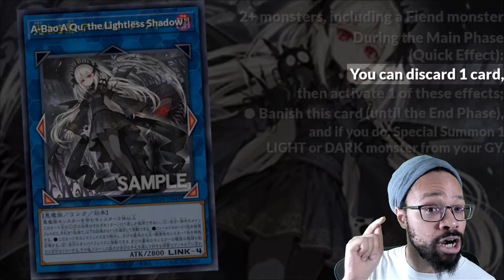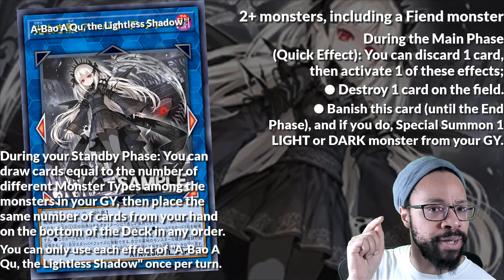8/10 WOULD recommend...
PSN: nonfictiondp